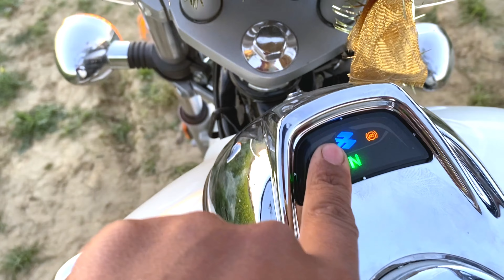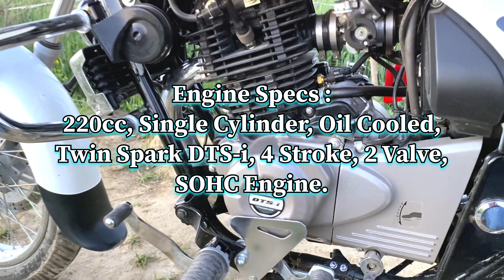Bajaj Avenger 220 cruise 2024 model | Avenger 220 review | Price | Specs & All |​​⁠@MRStudio-45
Bajaj Avenger 220 cruise 2024 model | Avenger 220 review | Price | Specs & All |​​⁠